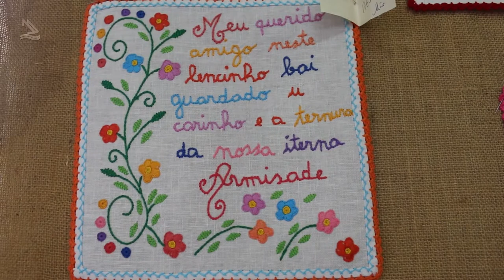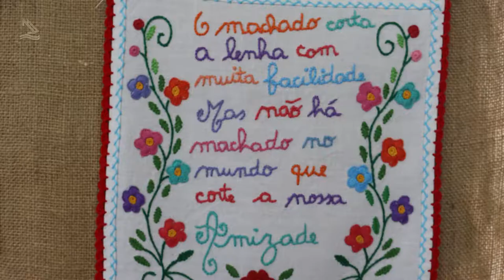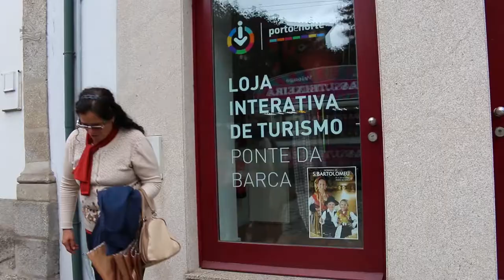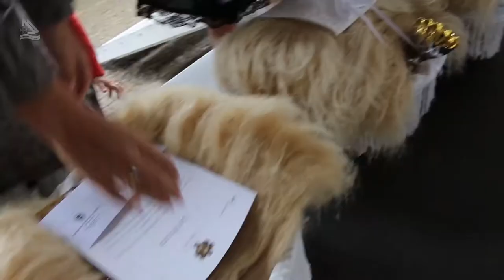Ponte da Barca em Portugal 01 (Programa Assim é Portugal Oficial)